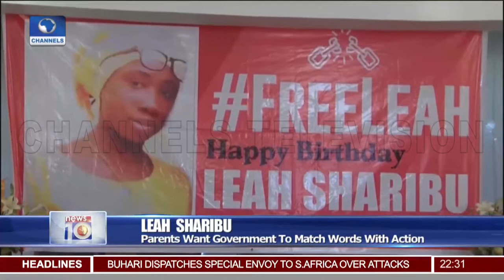FG To Embrace Informal Miners To Check Illegality